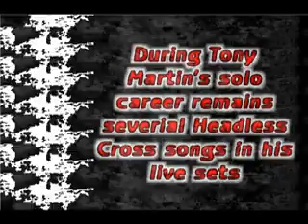Black Sabbath Headless Cross Documentary P3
Black Sabbath & Family - Archives A retrospective on the album Headless Cross. And the history of the band from 1987 throu 1989. As told throu interview clips of Tony Martin, Geoff Nicholls, Tony Iommi, Cozy Powell, Neil Murray, and rock critics. Complete with live performance clips from 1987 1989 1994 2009. Featuring songs The Shining - Born To Lose - Headless Cross - When Death Calls - Devil And Daughter - Call Of The Wild - Nightwing.